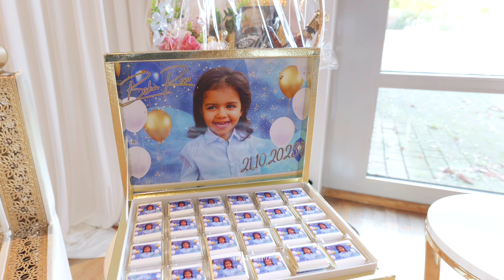Biska Reso 2023// Бска Ресо